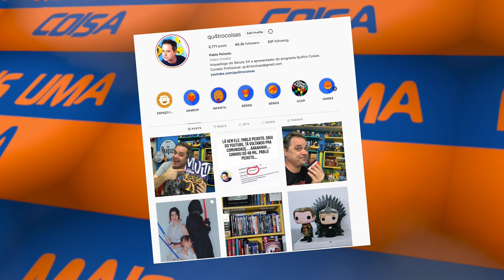A TEORIA DA JOIA DO TEMPO NÃO FAZ SENTIDO NENHUM!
Pablo Peixoto do Qu4tro Coisas fala sobre a teoria furada de que Loki tem a Joia do tempo.